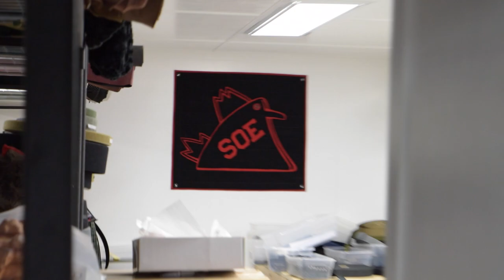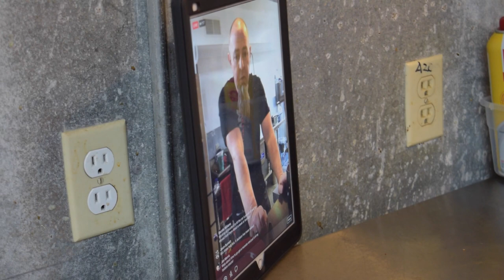Breakfast and Real Estate